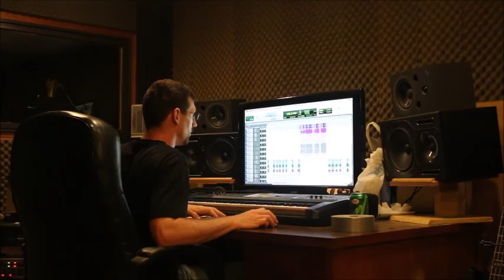Kontages Files - The Making of "Catch UP"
Go behind the scenes as Kontages puts the finishing touches on "Catch Up". Dropping Summer 2016.